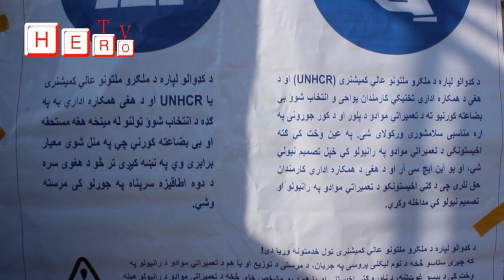Laghman, Kabul, Nuristan, Nangarhar, Kunar, and all over the world can watch Hero TV via YouTube.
لغمان ولایت کې له ۱۳ راستانه شویو کډوالو کورنیو سره د کور جوړونې په موخه د (۱۳۷۲۸۰۰) افغانیو نغده مرسته ددې ولایت د والي په لاسونو ترسره شوه.

د لغمان ولایت د کډوالو او بېرته را ستنېدونکو چارو رئیس شاکر الله شاکر د معلوماتو له مخې چې نن یې د یونسیار ادارې په مالي لګښت له هغو ۱۳ راستانه شویو کډوالو کورنیو سره د کور جوړونې په موخه نغدي مرسته ترسر کړه چې د سرپنا له ستونزې سره مخ ول.

نوموړی وایي، له یادو کورنیو سره له دې وړاندې څلویښت سلنه مرستې مخکې ترسره شوې او نن یوځل بیا هرې کورنۍ سره یولک، پنځه زره او شپږ سوه نغدې افغانۍ مرسته ترسره شوه.

د کډوالو او بېرته را ستنېدونکو چارو رئیس زیاتوي چې له دغو کورنیو سره به پاتې شل سلنه نوره مرسته هم ترسره شي.

په ورته مهال د لغمان والي ښاغلي محمد اصف ننګ د یونسیار ادارې او د کډوالو چارو ریاست له مسوولینو څخه مننه وکړه چې تل یې د داخلي او راستانه شویو کډوالو کورنیو د ستونزو حل په موخه مرستې ترسره کړي دي.

هغه وویل، دوی به هڅه وکړي چې په روان ژمي کې له دې ور اخو په نورو بېلا بېلو برخو کې هم له کډوالو کورنیو سره مرسته ترسره کړي.
۱۳۹۸/۱۰/۳